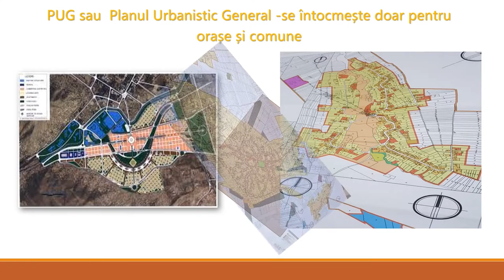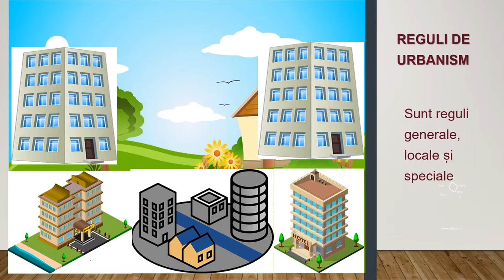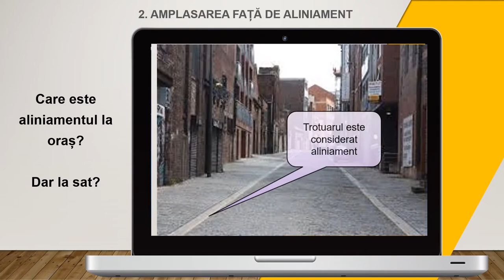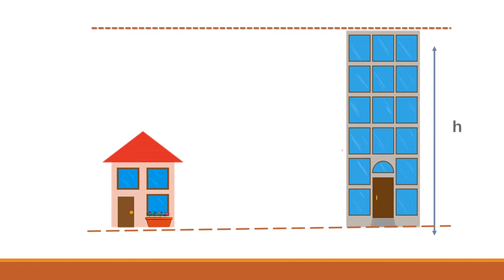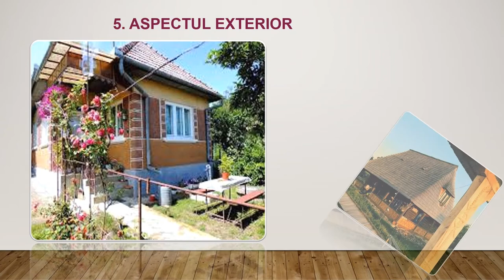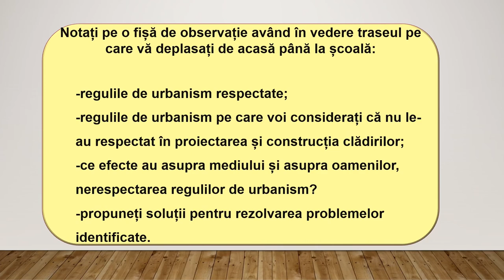Reguli de urbanism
Resursa educațională propusă este un film în care sunt prezentate conținuturi sub formă de text, imagini, filme, secvențe audio și susține învățarea regulilor de urbanism.
Filmul poate fi prezentat înainte de activitatea practică de proiectare și realizare a machetei unei zone familiare elevilor. În proiectarea machetei este necesar să fie respectate regulile de urbanism.
Elevii vor identifica regulile de urbanism aplicate în mediul apropiat, vor analiza critic consecințele nerespectării și vor realiza machete ale unor zone familiare, aplicând regulile învățate.

Autor: Marinela Mocanu